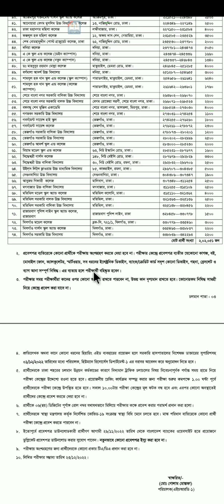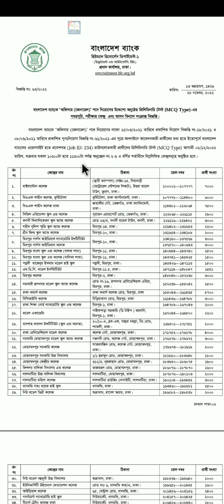Bangladesh bank Officer General exam seat plan published|Bangladesh bank job preparation|AD|BB AD